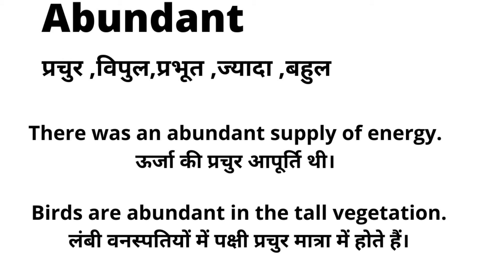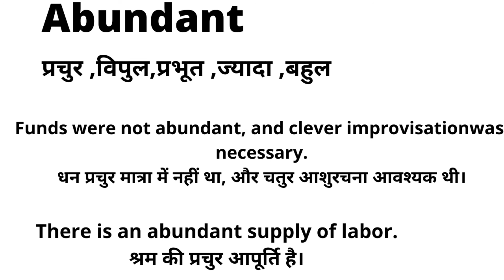Abundant Meaning in Hindi/ Abundant का अर्थ या मतलब क्या होता है .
Abundant Meaning in Hindi